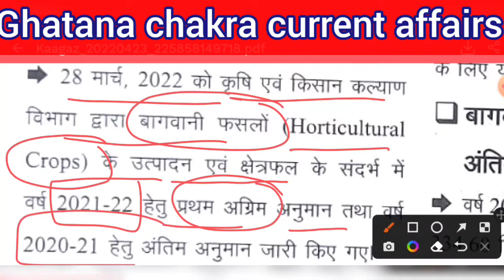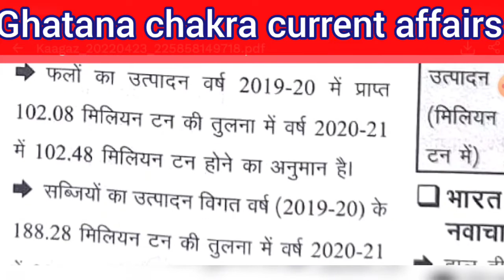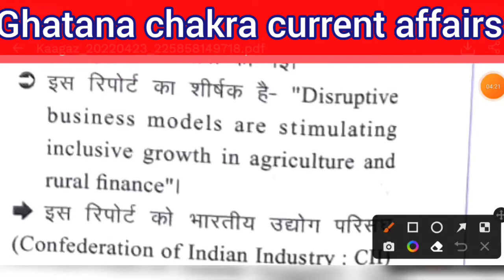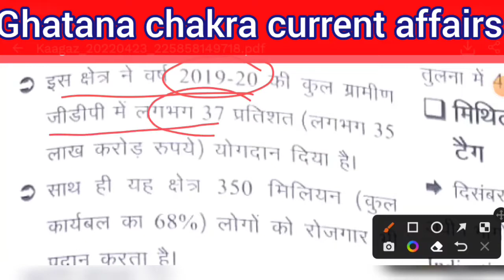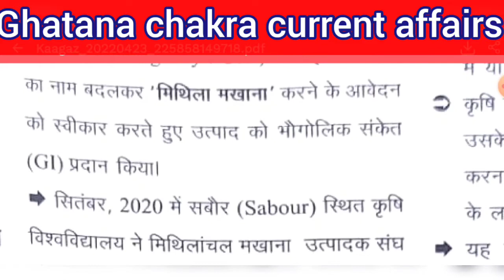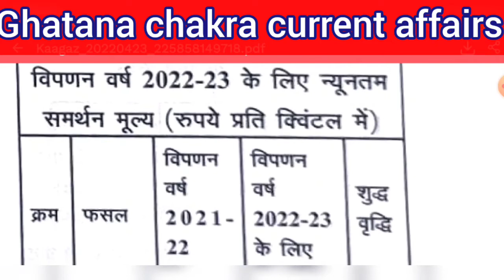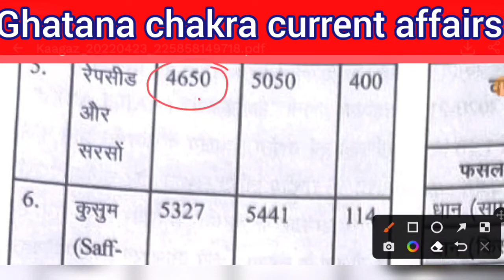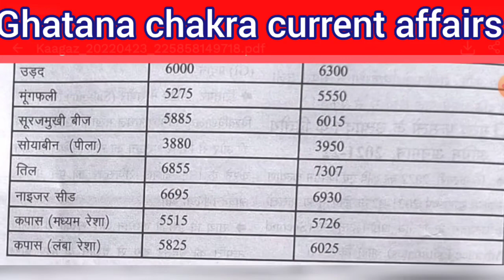Ghatana chakra current affairs 2022 | aarthik Paridirsh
ghatna  chakra
youth publication
youth publication2022
edu teria
papa video
insight ias
insightias
visionias
master video

UPSC
NTPC
RAILWAYS